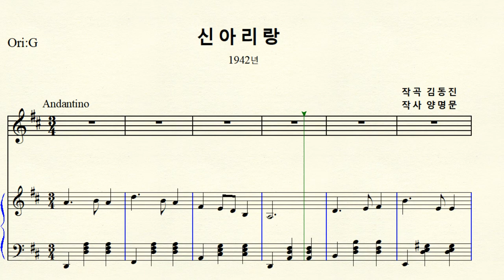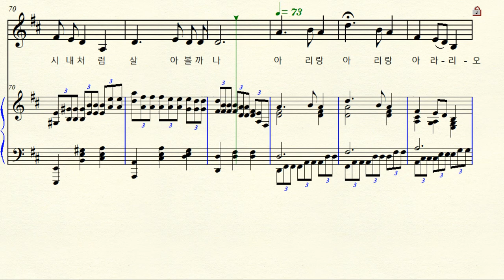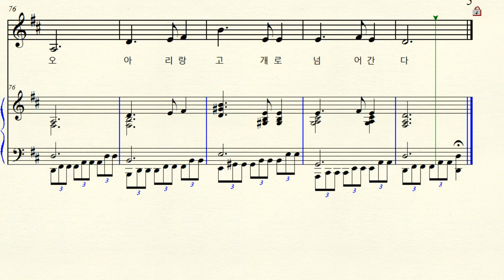MR 1-29 신아리랑 (작곡 김동진 작사 양명문) D major 라장조 (For Low Voice)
한국가곡 신아리랑 1942년  D major 마장조 악보 원조성 완전4도 내림